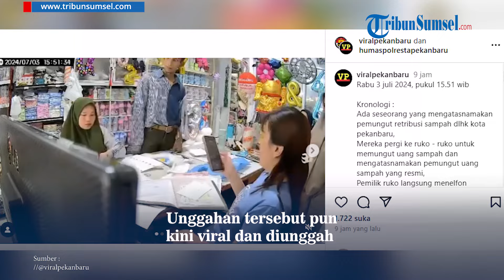Viral, Aksi Pria Ngaku Petugas DLHK Pekanbaru Pungut Retribusi Sampah, Ngamuk Saat Dikonfirmasi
Tengah beredar sebuah video yang memperlihatkan aksi seorang pria meminta uang retribusi sampah di Sanapelan, Pekanbaru.

Melansir akun instagram @viralpekanbaru, pada Kamis (4/7/2024), pria tersebut mengaku sebagai petugas Dinas Lingkungan Hidup dan Kebersihan (DLHK) Kota Pekanbaru.

Tak lantas percaya, pemilik ruko itu pun lantas mencoba menghubungi pemungut retribusi yang resmi untuk mengonfirmasi ucapan pria itu.